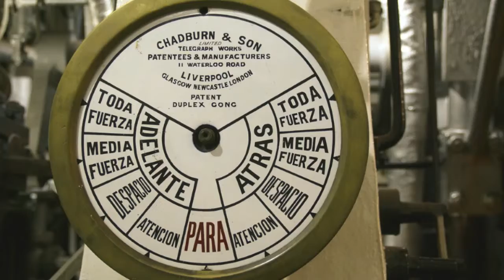Tango ¡Ay tierra mía cuánto te añoro! (Oh my homeland how much I miss you) 34TET Julio Marco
This tango pays tribute to so many immigrants that Argentina received generously at the turn of the 20th, that, for political or economic reasons, left their home countries, but leaving a part of them in their native lands, with their friends and families. Among the millions of immigrants that Buenos Aires received was Buenaventura Marco (great-grandfather of the author). This composition was inspired by his letters to his wife, full of passion and desperation found among other inherited documents, expressing how much he missed his family and his homeland. Detuned FM EP from piano score in the mournful tonality of C minor.